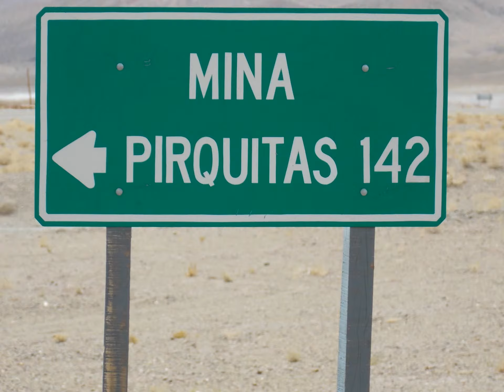San Pedro de Atacama - Paso Jama - Purmamarca Jujuy